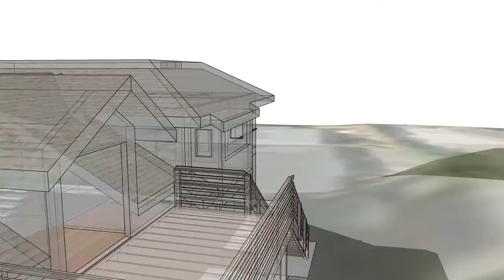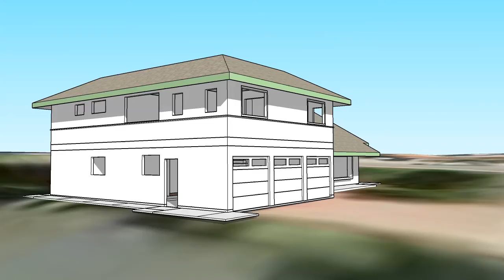New House & Balcony Rendering v1.37 Sketchup 3D Animation